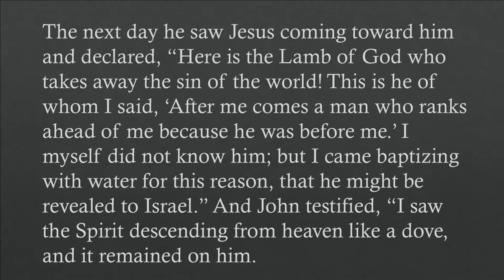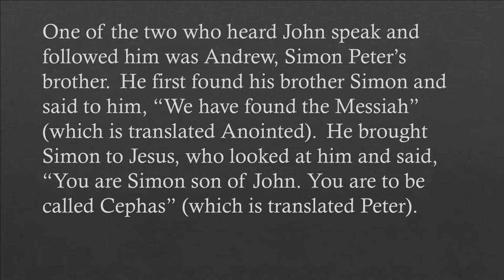"Come and Seem Go and Tell", sermon by Rev. Terri Cofiell